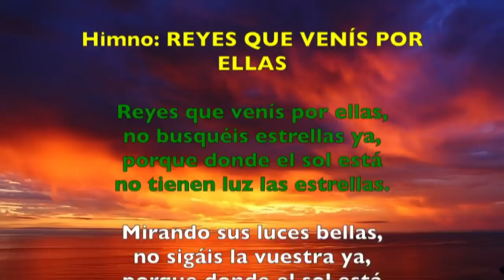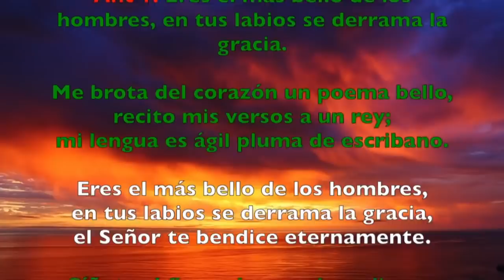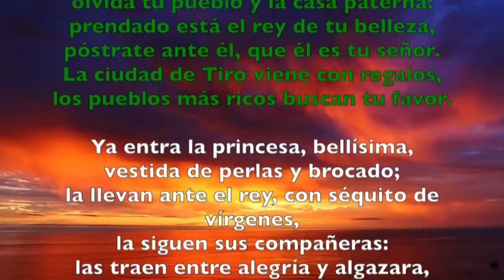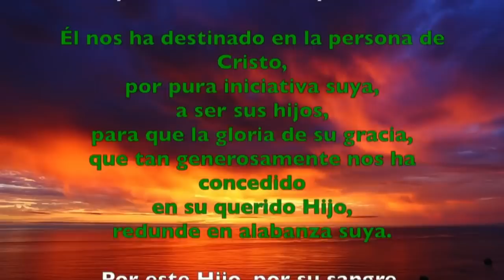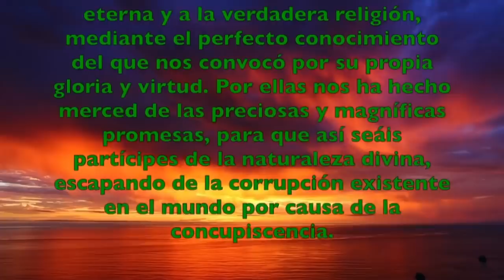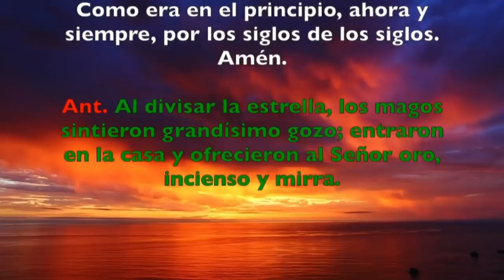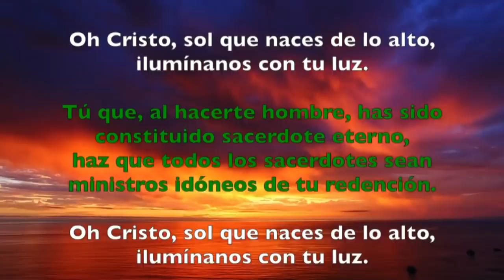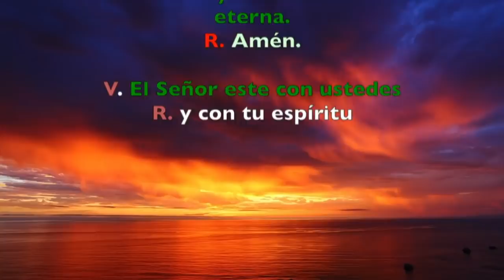Oración de la tarde (Vísperas) LUNES 06 DE ENERO 2020 | Padre Sam | Producción Crisol